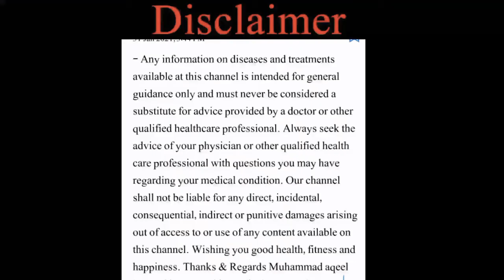"Gonorrhea (Suzak) Symptoms, Treatment aur Prevention: Sab Kuch Jo Aapko Jan'na Chahiye"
Gonorrhea (Soozak) ki Tafseel:

Gonorrhea, jise urdu mein "suzak" kaha jata hai, aik aam sexually transmitted infection (STI) hai jo Neisseria gonorrhoeae naam ke bacteria ki wajah se hoti hai. Yeh infection mard aur aurat dono ko mutasir kar sakti hai aur aam tor par genital tract, anus, aur halq (throat) ko nishana banati hai.

Symptoms (Alamatiat):

Gonorrhea ke symptoms infection ke 2-14 din baad zahir ho sakte hain. Har shakhs mein symptoms zahir nahi hote, lekin agar hoon to un mein shamil hain:

Mardon mein:

Peshab karte waqt jalan aur dard.

Zyada peshab aana.

White, yellow, ya green rang ka discharge (paani ya gaadha material) penis se.

Testicles (andey) mein dard ya phoolna.

Auraton mein:

Peshab karte waqt jalan.

Vaginal discharge jo white, yellow, ya green ho sakta hai.

Zyadah bleeding, khas tor par menstrual cycle ke darmiyan.

Pelvic pain (pait ke neeche dard).

Phelne ka Tareeqa:

Gonorrhea aksar vaginal, anal, ya oral sex ke zariye phelta hai.

Yeh infection pregnant aurat se uske bachay mein bhi muntakil ho sakta hai.

Asraat (Complications):

Agar gonorrhea ka ilaj na kiya jaye to yeh mukhtalif health problems ka sabab ban sakta hai, jaise:

Mardon mein: Epididymitis, jo andoon ke aas-paas dard aur sujan paida karta hai. Yeh mardana bandish (infertility) ka sabab bhi ban sakta hai.

Auraton mein: Pelvic Inflammatory Disease (PID), jo bachay ki naliyon, uterus, aur ovaries ko mutasir kar sakti hai aur is se aurat ki nasal peda karne ki salahiyat khatam ho sakti hai.

Dono jins: Agar yeh bacteria khoon mein chala jaye to yeh septicemia ya arthritis ka sabab ban sakta hai.

Diagnosis (Tashkhees):

Gonorrhea ki tashkhees ke liye medical tests ki zarurat hoti hai. Is mein urine test ya direct swab (sample) le kar test kiya jata hai, jo genital area, anus, ya halq se liya ja sakta hai.

Ilaj:

Gonorrhea ka ilaj antibiotics ke zariye kiya jata hai. Zyada tar cases mein doctor aik injection ya dawaiyon ka course likhta hai. Magar kuch cases mein bacteria antibiotic ke liye resistant ho jata hai, is liye ilaj ka proper follow-up zaroori hota hai.

Bachao (Prevention):

Condom ka istemal: Gonorrhea se bachne ka sabse asaan tareeqa sexual relations ke dauran condom ka istemal hai.

Regular Screening: Agar aap sexually active hain, to apne partner ke sath mil kar routine mein STI screening karwana faida mand hota hai.

Multiple partners se bachna: Multiple partners ke sath sexual relations rakhne se gonorrhea hone ka khatra barh jata hai.

Agar kisi ko gonorrhea ho jaye, to usay apne partner ko bhi test karne aur ilaj karwane ka mashwara dena chahiye, taake infection dobara na phail sake.

1. General Information:

"What is gonorrhea (suzak)?"

"Gonorrhea symptoms and treatment"

"Causes of gonorrhea infection"

"How is gonorrhea transmitted?"

2. Symptoms and Diagnosis:

"Gonorrhea symptoms in men and women"

"How to diagnose gonorrhea?"

"Gonorrhea vs chlamydia symptoms"

"Can gonorrhea be asymptomatic?"

3. Treatment and Management:

"Gonorrhea treatment options"

"Antibiotics for gonorrhea"

"How to cure gonorrhea effectively"

"Gonorrhea complications if untreated"

4. Prevention:

"How to prevent gonorrhea?"

"Gonorrhea prevention methods"

"Condom use and gonorrhea"

"Can gonorrhea be prevented with vaccines?"

5. Complications and Long-Term Effects:

"Complications of untreated gonorrhea"

"Long-term effects of gonorrhea"

"Gonorrhea and infertility"

"Gonorrhea complications in pregnancy"

6. Statistics and Facts:

"Gonorrhea statistics worldwide"

"Gonorrhea infection rates"

"Recent studies on gonorrhea"

7. Public Health Information:

"Gonorrhea public health awareness"

"How health organizations address gonorrhea"

"Educational resources on gonorrhea"

1. Educational Videos:

"What is gonorrhea? | Health education"

"Understanding gonorrhea symptoms and treatment"

"How gonorrhea is diagnosed and treated"

2. Personal Stories and Experiences:

"Personal experiences with gonorrhea"

"Living with gonorrhea: A survivor's story"

"What it’s like to get tested for gonorrhea"

"Tips for safe sex to avoid STIs"

"Gonorrhea prevention: Condom use and more"

4. Medical Explanations:

"Gonorrhea explained by a doctor"

"Gonorrhea: Causes, symptoms, and treatments"

"Expert advice on managing gonorrhea"

5. Animations and Visuals:

"Gonorrhea animation: How it spreads"

"Visual guide to gonorrhea symptoms and treatment"
Here are some relevant hashtags you can use for social media posts about gonorrhea (suzak):

General Information

Prevention